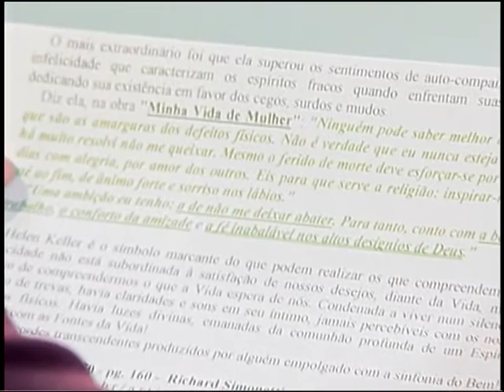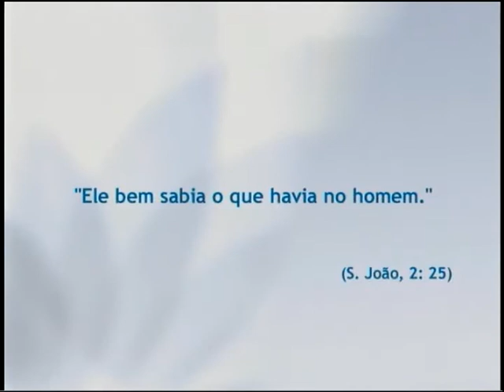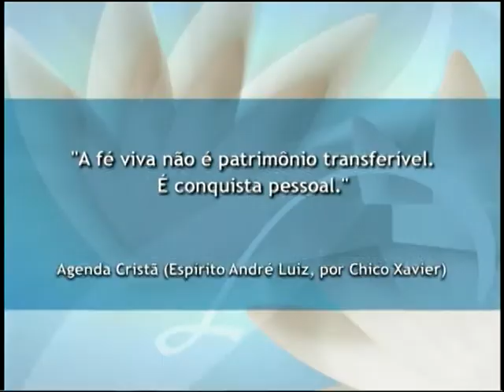Auto Superação - parte 2